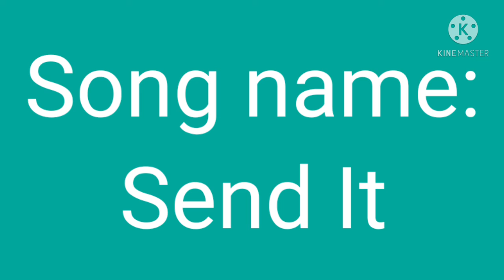||•Send It On My Phone•||Original Meme By My BFF Galaxy Club||